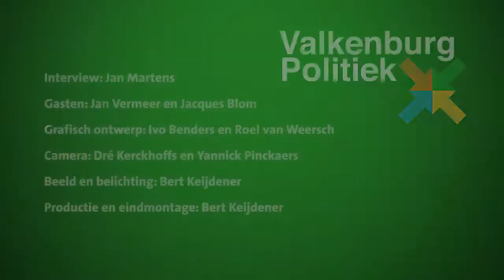Valkenburg Politiek 18 Lente 2017